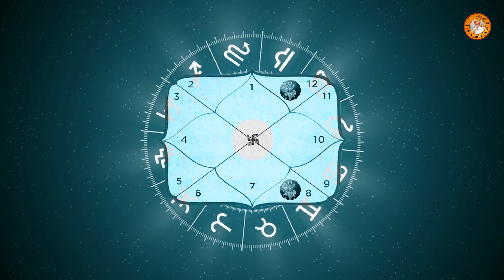लाख कोशिशों के बाद भी रिश्तों में दरार नहीं आएगी Astrology || Relationship Problems || By R.H Soni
नमस्कार दोस्तों,

आज इस वीडियो में बात करने वाले है पति-पत्नी
प्रेमी-प्रेमिका के रिश्तों में दरार क्यों आती है
ज्योतिष के अनुसार आपकी जन्मकुंडली में कौन-कौन से ग्रह है,
जिनके कारण रिश्तों में दरार आती है आज हम उसके कारण और
उपाय बताएंगे इस वीडियो को अंत तक जरूर देखें धन्यवाद |

★ लाख कोशिशों के बाद भी रिश्तों में दरार नहीं आएगी

★ रिश्तों में पड़ी दरार भर देगा ये उपाय

★ पति-पत्नी के रिश्तों में दरार क्यों आती है

★ रिश्तों में दरार आने के कारण

★  रिश्तों में दरार आ गई है तो क्या करे

★  रिश्तों को कैसे ठीक करें

★ पति पत्नी के रिश्तों को कैसे ठीक करें

★ पति पत्नी के रिश्तों में मनमुटाव

★ पति पत्नी के रिश्तों में तनाव

★ पति पत्नी के रिश्तों में तनाव परेशानी

★ पति पत्नी के रिश्तों में झगड़ा

★ पति पत्नी के बिच झगड़ा

★ प्रेमी प्रेमिका के बिच तनाव

★ प्रेमी प्रेमिका बात नहीं करते

★ पति पत्नी बात नहीं करते

★ पति पत्नी के बिच सम्बन्ध कैसे ठीक करे

★ पति पत्नी के बीच झगड़े खत्म करने के उपाय

★ पति पत्नी के बीच प्यार बढ़ाने के उपाय

★ पति पत्नी के बीच में झगड़ा क्यों होता है

★ पति पत्नी के बीच झगड़ा हो तो क्या करना चाहिए

★ पति पत्नी के बीच लड़ाई हो तो क्या करना चाहिए

★ पति पत्नी के बीच प्यार कैसे बढ़ता है

★ पति पत्नी के बीच बार-बार झगड़ा हो तो क्या करना

★ pati patni ke bich teesra koi aa jaye to kya karen

★ pati patni ke bich jhagada

★ pati patni problem

★ pati patni ka jhagda kaise khatam kare

★ pati patni ka jhagda khatam karne ke upay

★ pati patni ka jhagda kaise hota hai

★ pati patni ke bich pyar badhane ke upay

★ pati patni ke rishte ko majboot kaise banaye

★ pati patni ke bich ladai ho to kya karna chahie

★ pati patni jhagda kyon hota hai

★ pati patni jhagda ho to kya karna chahiye